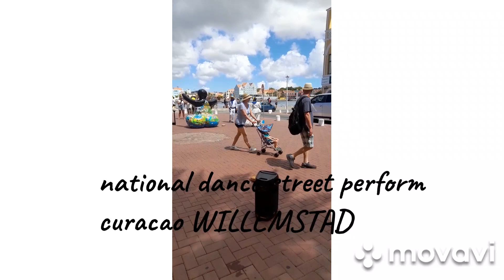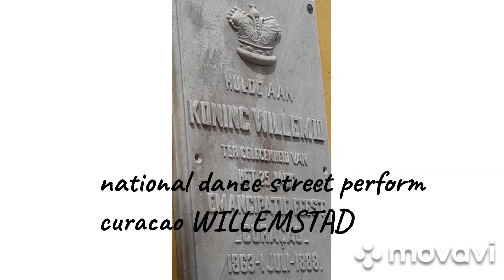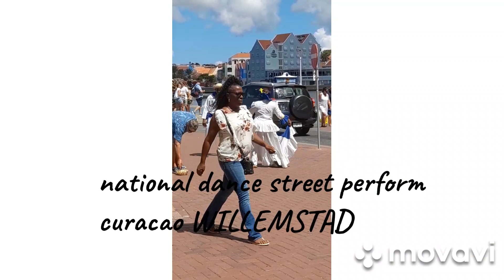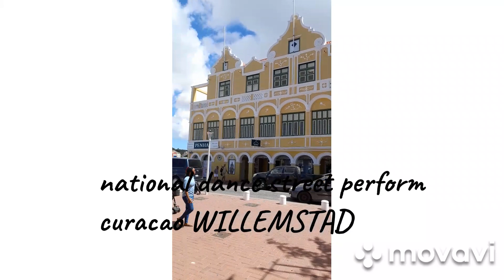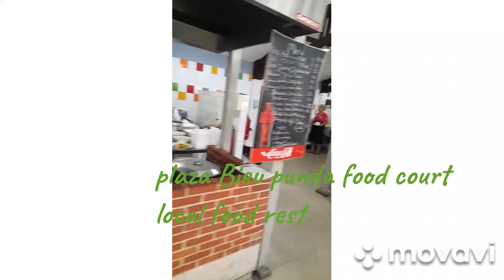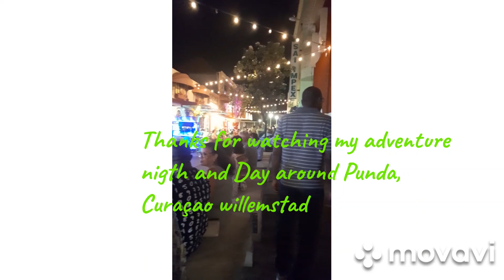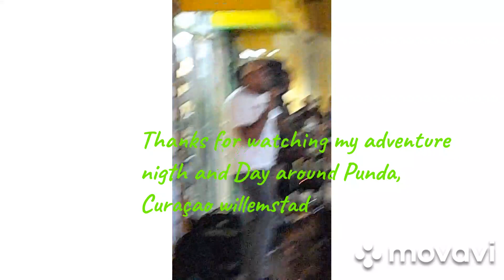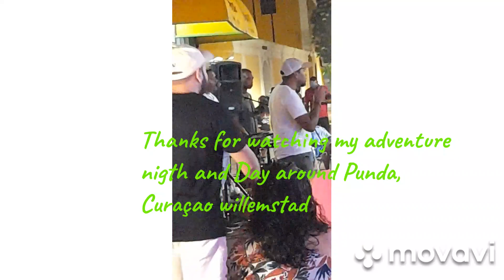Curaçao Adventure - Day-to-Night Escapade in Punda and Otrobanda, Willemstad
Join me on my journey through the colorful streets of Punda and Otrobanda in Willemstad, Curaçao. From day to night, experience the vibrant energy and rich culture of these districts, each step unveiling the beauty and charm of this Caribbean adventure. Discover the essence of Curaçao in this captivating escapade! 🌅🌃 CuraçaoAdventure WillemstadAdventure"